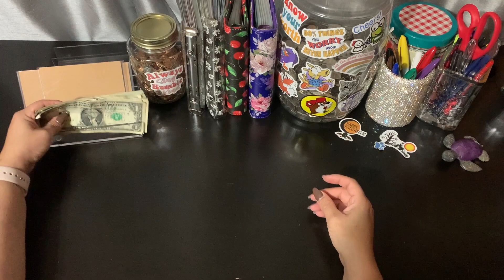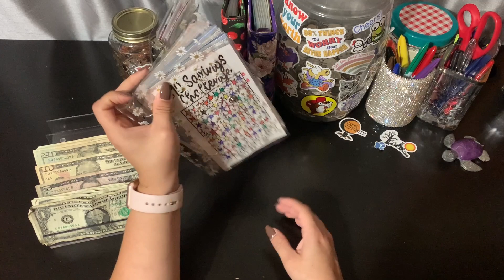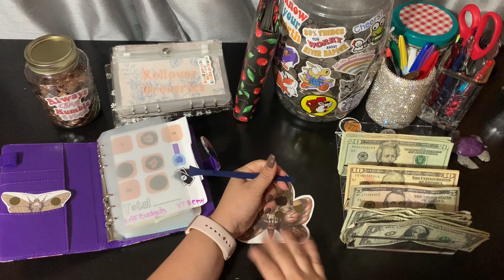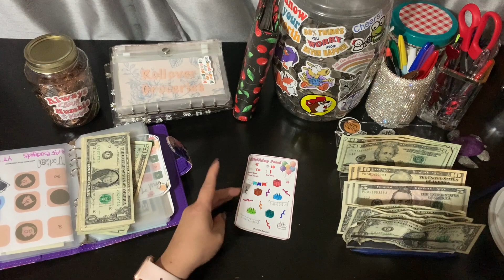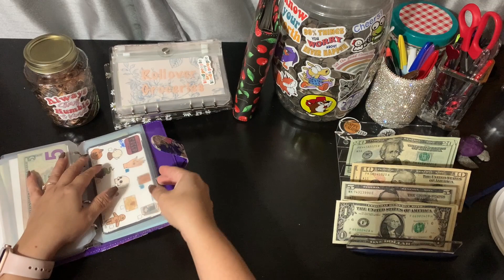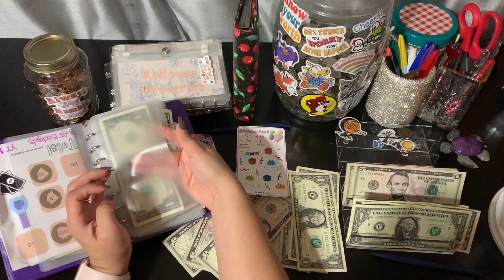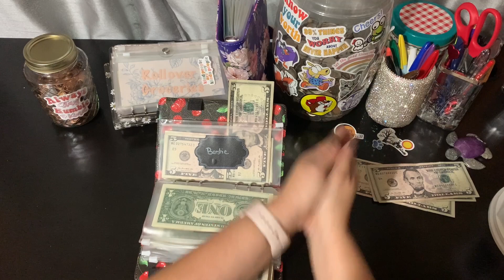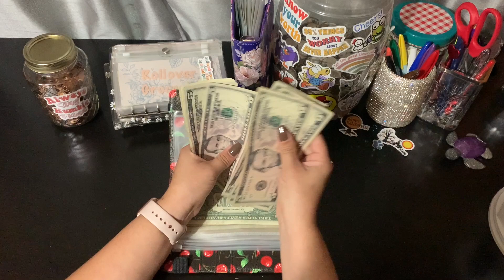Money Monday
Happy Monday Y’ll!!
I don’t know how this video turned out so long. I know I need to work on my time management for sure.  Thank you so much for listening and following my hot mess. I truly appreciate you!

🌟Save money on Fetch with me! Sign up w/ code P98UJ & get 100 pts See you there!